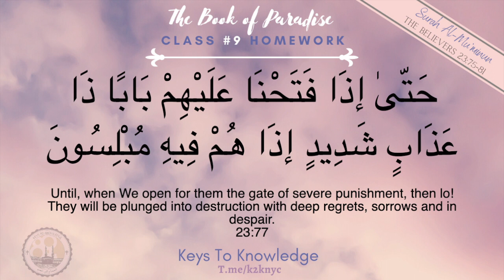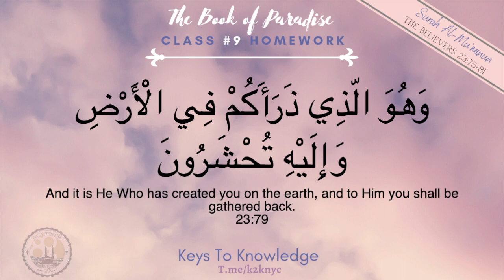Surah Al-Mu'minoon: 75-81 | Sheikh Husary | Book of Paradise HW#9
📚 Homework for next week:

-Memorize verses 75-81 from Surah al-Mu'minoon

-Understand its general meanings using translations by Mustafa Khattab and/or Muhsin Khan

-Read Tafsir Ibn Kathir and/or Sa'di for deeper understanding

-Recite often

-Implement its teachings on daily basis

May Allah make us all among the Mu'minoon and grant us success in both worlds.

T.me/K2KNYC